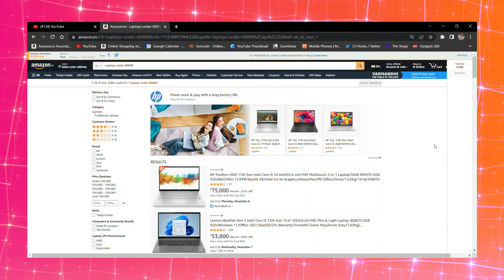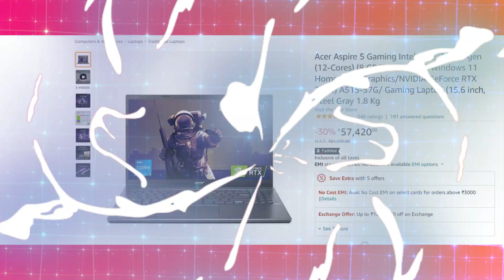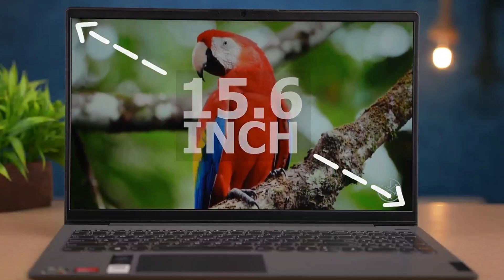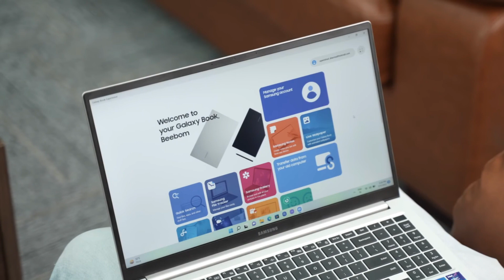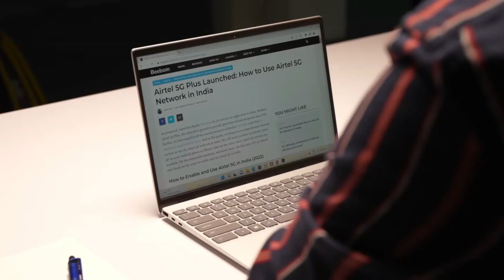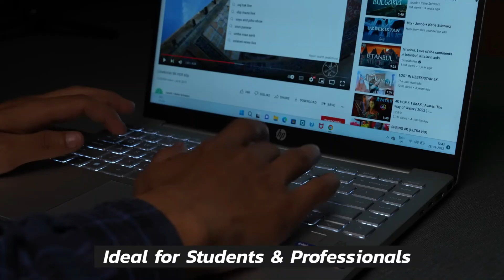Top 5 Best Laptops Under 60000 in 2023 🔥Best Laptop Under 60000 For Students, Coding, Gaming, Office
In this video, I am going to show you all a list of laptops you can buy under 60000 in India in 2023. This list of laptops under 60k is mixed with the best gaming laptops as well as the best professional laptops under 60000.
I have selected this list of laptops on the criteria. All these laptops under 60000 have either  intel i5 12th gen processors. All of these laptops come with SSD installed in it by default which makes them a suitable choice under 60000 for Laptops. All of them have either a 15.6'' screen or a 14'' screen. Moreover, all the laptops have a backlit keyboard at a price of 60000. and best video editing laptops under 60000 in India 2023 are reviewed in detail in this video. I have also covered the best laptops with SSD under 60000 in India 2023.

1: Acer Aspire 5 =

2: Lenovo IdeaPad Slim 3 =

3: Samsung Galaxy Book 2 =

4: Dell Inspiron 3520 =

5: HP 15s =

The best laptops under 60000 for coding, we have discussed the laptops under 60000 with the graphics card. every possible aspect of the best laptops under 60000 is reviewed from battery to performance in gaming, heavy-duty of laptops, display, durability, etc. If you are planning to buy a laptop under 60000 in India 2023 .

1: ASUS Vivobook 15 (2022) =
2: Lenovo IdeaPad Slim 3 =
3: Dell 2in1 Inspiron 7420 =
4: Acer Aspire 3 =

✅ BEST LAPTOPS UNDER 40000 OF 2023 ✅
1: Lenovo ThinkBook 15 =
2: Acer Aspire 3 =
3: Dell Vostro 3420 =
4: HP 15s =